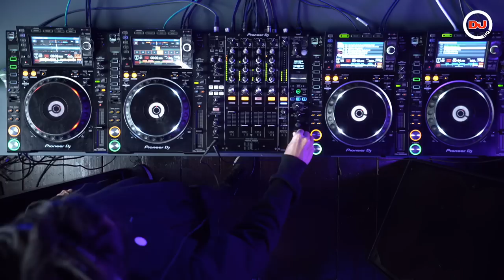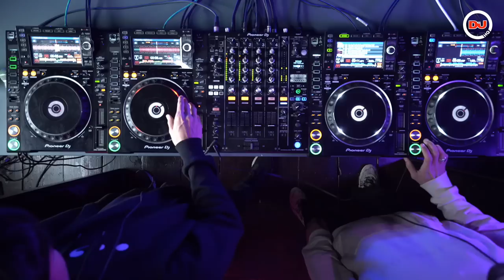Marino Canal B2B Jeremy Olander Live From DJ Mag HQ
Jeremy Olander and Marino Canal play a exclsuive b2b set from DJ Mag HQ.